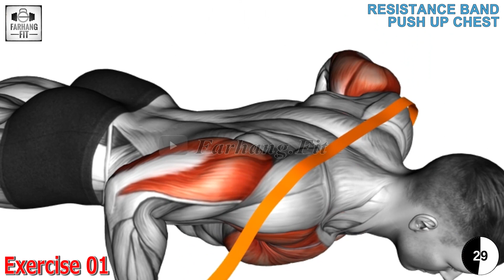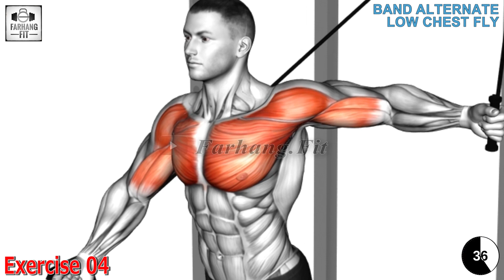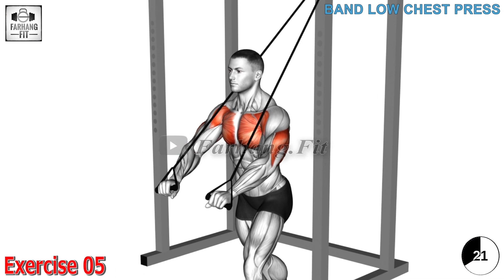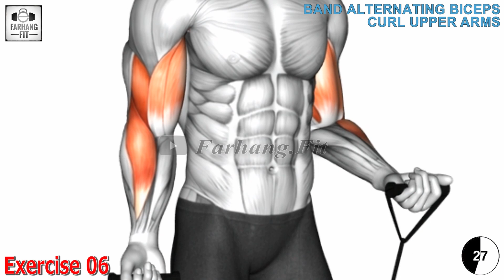7 BEST EXERCISES FOR CHEST Complete Workout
7 BEST EXERCISES FOR CHEST Complete Workout

cbum chest workout reddit
breast lift before and after chest workout female
cbum chest workout
quadriceps
arnold split
arnold schwarzenegger
arnold schwarzenegger chest workout
arnold chest workout
chest exercises in gym
smith machine
chest workout,
chest workout for women,
chest workout at home with dumbbells,
chest workout no equipment,
chest workout with resistance band,
chest workout at gym for beginners,